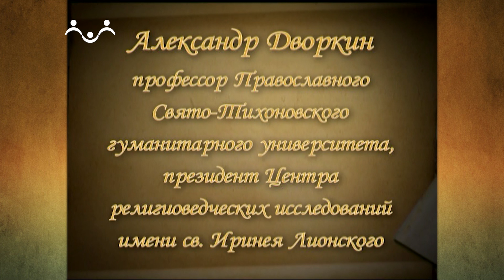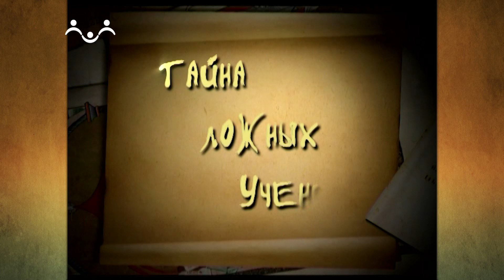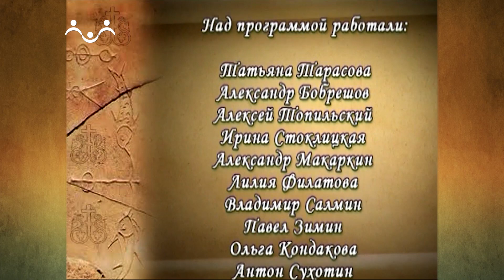Тайна ложных учений. 26 й Выпуск